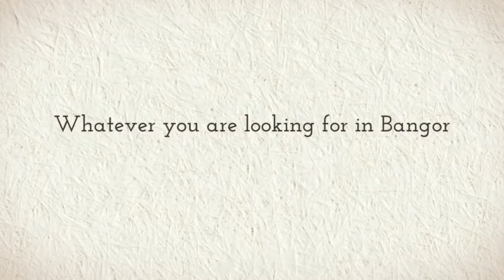Bangor Psychologists in Bangor Maine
. Come Explore Bangor with inBangor.com. We highlight the Local People, Places, Businesses, and Events. Find the best Psychologists in our business directory today!